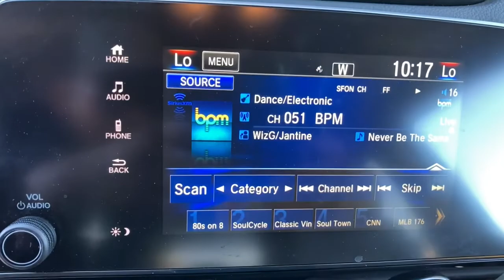2019 Honda CR-V Reno, Carson City, Northern Nevada, Sacramento, Elko, NV 62050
Basque Red Pearl II Used 2019 Honda CR-V available in Reno, Nevada at Mountain West Auto Group. Servicing the Carson City, Northern Nevada, Sacramento, Elko, NV area.

bEquipment/bbrThis 2019 Honda CR-V  features a hands-free Bluetooth phone system. This vehicle is equipped with the latest generation of XM/Sirius Radio. See whats behind you with the back up camera on the Honda CR-V. Conquer any rainy snowy or icy road conditions this winter with the all wheel drive system on the vehicle. This unit has a 1.5 liter 4 Cylinder Engine high output engine. Easily set your speed in this vehicle with a state of the art cruise control system.  Increase or decrease velocity with the touch of a button. Anti-lock brakes are standard on this 2019 Honda CR-V . With the adjustable lumbar support in this Honda CR-V your back will love you. This 2019 Honda CR-V  has an automatic transmission. This 2019 Honda CR-V  is equipped with a gasoline engine. This 2019 Honda CR-V  is built for driving comfort with a telescoping wheel. This small suv looks aggressive with a streamlined rear spoiler.brbrbAdditional Information/bbrVehicle pricing includes all offers and incentives. All advertised prices exclude government fees taxes applicable finance charges dealer document preparation charge of $489 express code and applicable emission testing. These fees must be paid for by the purchaser. All vehicles are subject to prior sale. All information advertised to be true but not guaranteed. Any payment or APR displayed is an estimate only that is based on approved credit. It is not guaranteed that all will qualify for that payment or APR based on a number of individual circumstances. Dealer is not responsible for typographical errors. While great effort is made to ensure the accuracy of the information on this site errors do occur so please verify information with a dealer representative.
Engine: 1.5L I-4 16-Valve DOHC w/Turbocharger,Transmission: Continuously Variable w/Sport Mode,5.64 Axle Ratio,GVWR: 4;695 lbs,Automatic Full-Time All-Wheel,36-Amp/Hr 410CCA Maintenance-Free Battery,Gas-Pressurized Shock Absorbers,Front And Rear Anti-Roll Bars,Electric Power-Assist Speed-Sensing Steering,14 Gal. Fuel Tank,Quasi-Dual Stainless Steel Exhaust,Permanent Locking Hubs,Strut Front Suspension w/Coil Springs,Multi-Link Rear Suspension w/Coil Springs,4-Wheel Disc Brakes w/4-Wheel ABS; Front Vented Discs; Brake Assist; Hill Hold Control and Electric Parking Brake,Tires: P235/60R18 103H All-Season,Steel Spare Wheel,Compact Spare Tire Mounted Inside Under Cargo,Clearcoat Paint,Express Open/Close Sliding And Tilting Glass 1st Row Sunroof w/Sunshade,Body-Colored Front Bumper w/Black Rub Strip/Fascia Accent and Metal-Look Bumper Insert,Black Rear Bumper w/Metal-Look Rub Strip/Fascia Accent,Black Bodyside Cladding and Black Wheel Well Trim,Chrome Side Windows Trim and Black Front Windshield Trim,Body-Colored Door Handles,Body-Colored Power Heated Side Mirrors w/Convex Spotter; Manual Folding and Turn Signal Indicator,Fixed Rear Window w/Fixed Interval Wiper; Heated Wiper Park and Defroster,Deep Tinted Glass,Speed Sensitive Variable Intermittent Wipers,Fully Galvanized Steel Panels,Lip Spoiler,Chrome Grille,Liftgate Rear Cargo Access,LED Brakelights,Auto On/Off Projector Beam Halogen Daytime Running Auto High-Beam Headlamps w/Delay-Off,Front Fog Lamps,Radio: AM/FM Audio System w/6 Speakers;  180-Watts; 7 display w/high-resolution WVGA (800x480) electrostatic touch-screen; customizable feature settings; Bluetooth streaming audio and HandsFreeLink; Pandora compatibility; Radio Data System (RDS); Speed-Sensitive Volume Control (SVC); USB audio interface w/1.0-amp port in center console; USB smartphone/audio interface w/1.5-amp port in center console; 12-volt power outlets (front and center console); HondaLink; Apple CarPlay/Android Auto; SiriusXM; SMS text message function and 2.5-Amp charging ports in 2nd-row,Radio w/Seek-Scan; Clock and Steering Wheel Controls,Audio Theft Deterrent,Integrated Roof Antenna,2 LCD Monitors In The Front,Heated Front Bucket Seats;  drivers seat w/12-way power adjustment; including 4-way power lumbar support,Driver Seat,4-Way Passenger Seat;  Manual Recline and Fore/Aft Movement,60-40 Folding Split-Bench Front Facing Manual Reclining Fold Forward Seatback Rear Seat,Manual Tilt/Telescoping Steering Column,Front Cupholder,Rear Cupholder,Compass,Valet Function,Remote Releases -Inc: Mechanical Fuel,Cruise Control w/Steering Wheel Controls,Distance Pacing w/Traffic Stop-Go,HVAC;  Underseat Ducts and Console Ducts,Dual Zone Front Automatic Air Conditioning,Locking Glove Box,Driver Foot Rest,Full Cloth Headliner,Cloth Door Trim Insert,Urethane Gea